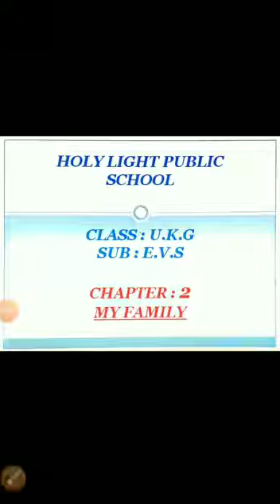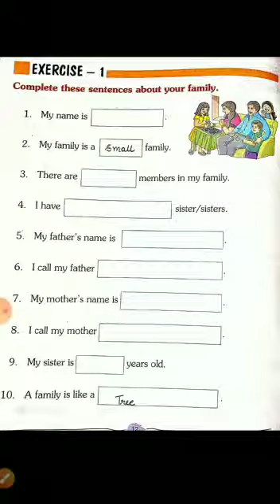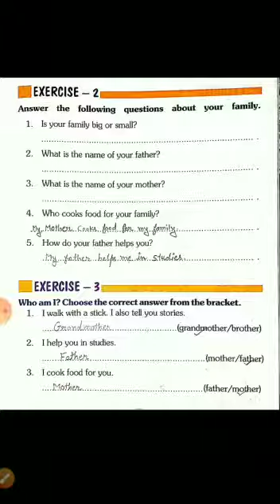UKG EVS ch 2 vid 2